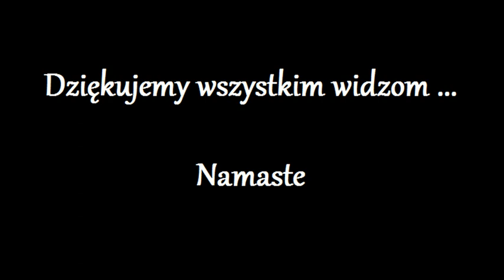Uwolnienie Duszy z kola Reinkarnacji 342.0